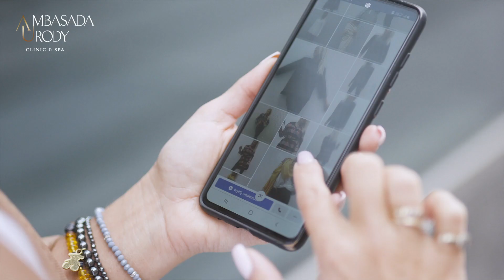Odmładzająca terapia łączona oczu - Pelleve i mezoterapia nanoigłowa | Ambasada Urody w Warszawie